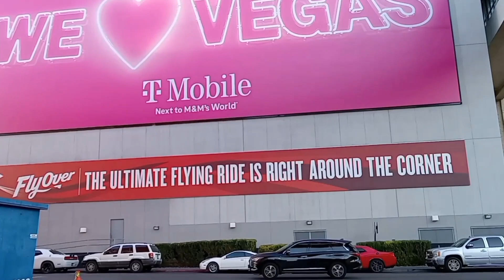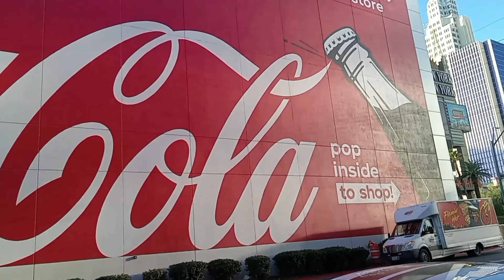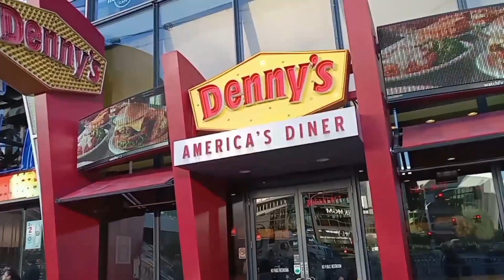VIEWS FROM THE LAS VEGAS STRIP WEDNESDAY JANUARY 18, 2023. 8:00 AM